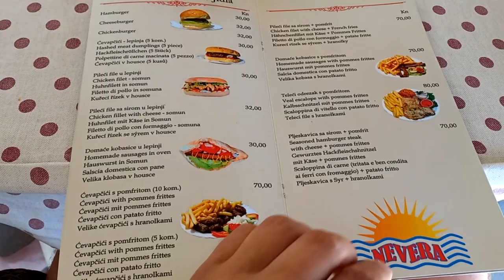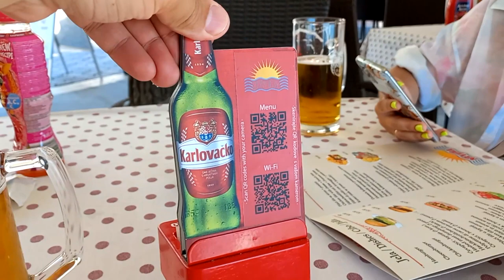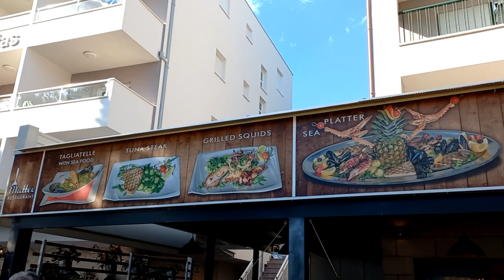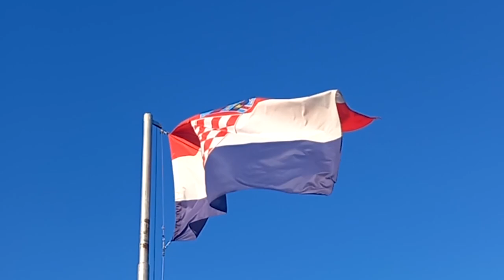Uczy się pływać 🌊 Makarska 🇭🇷 Chorwacja Samochodem 2022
Zwykły dzień w Makarskiej Ewa uczy się pływać Chorwacja Samochodem 2022

🪙 Karta: PL 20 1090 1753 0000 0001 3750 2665 Pavel Vovk

Chcesz pracować w Glovo delivery w Polsce? Odbierz BONUS